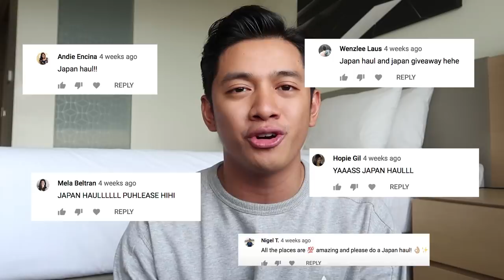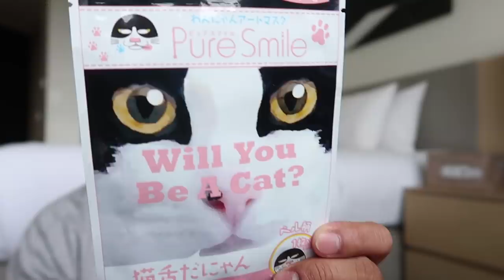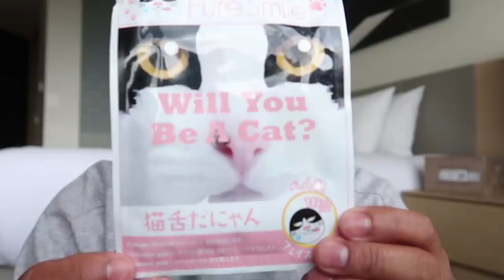Trying Weird Japanese Face Masks! 😱 (Japan Haul)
🇯🇵 Konnichiwa! I hope you missed my haul videos! If you did, here's one from my recent Japan trip! Japan is just a burst of color, inspiration and craziness. Shopping there was definitely one of the highlights of my trip lol. Please enjoy!

💥 Binge watch my Japan travel vlog series if you haven't yet!